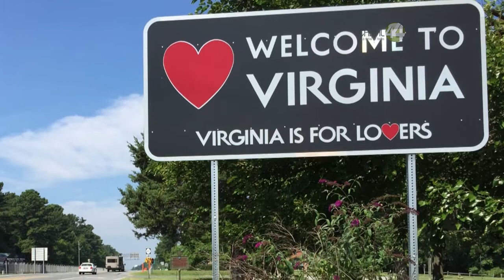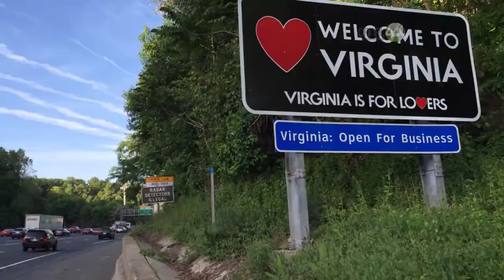Especial | Las Vicentinas - Parte 2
Las Vicentinas 2:  Los migrantes llegan al albergue de Las Vicentinas enfermos o heridos; en estos casos la ayuda se extiende hasta que se recuperen.